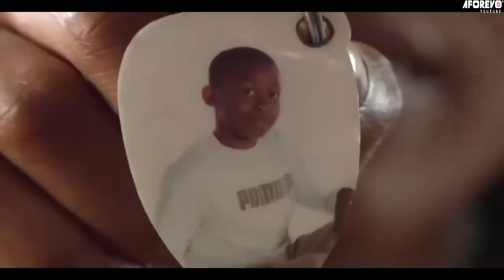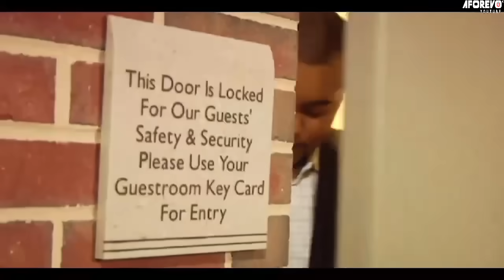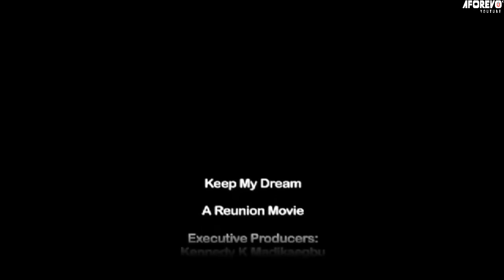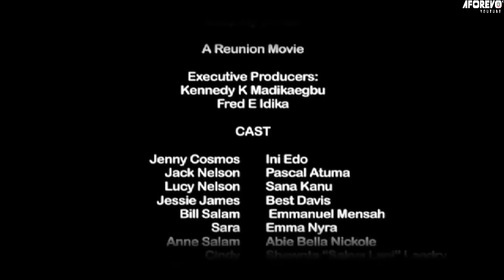Ce film d'amour est défendu aux jeunes de moins de 18 ans{FILM A NE PAS RATER}:Film Nollywood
film romantique
La riche dame n'a jamais voulu d'homme dans sa vie mai tout a changé le jour elle a vu le pauvre mec
Je ne sais pas qu'elle était vierge quand je l'ai rencontré maintenant je dois l'épouser(RAY EMODI)

French Keep My Dream